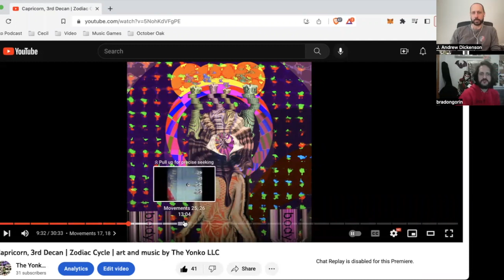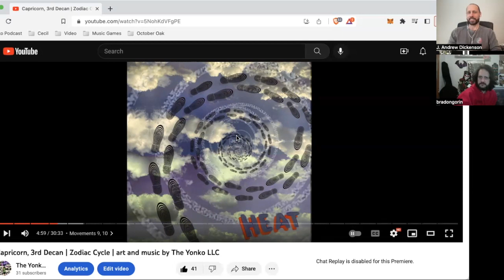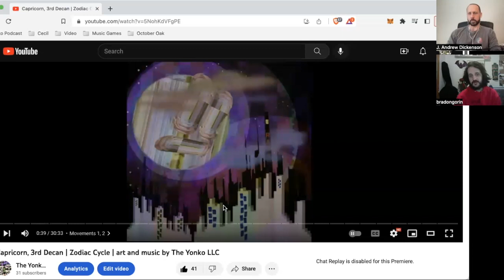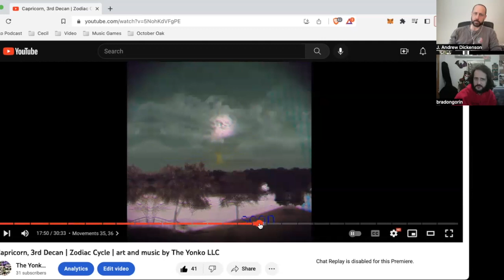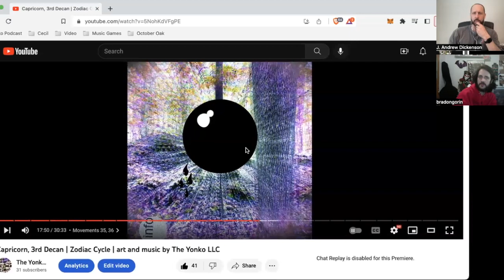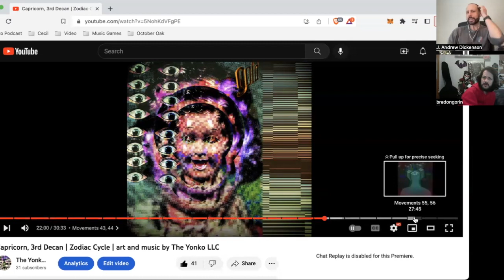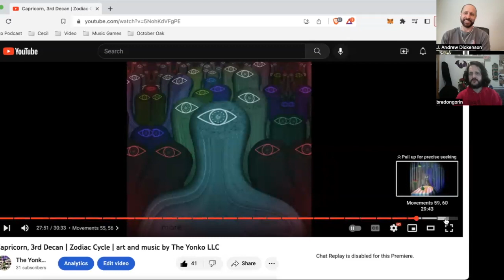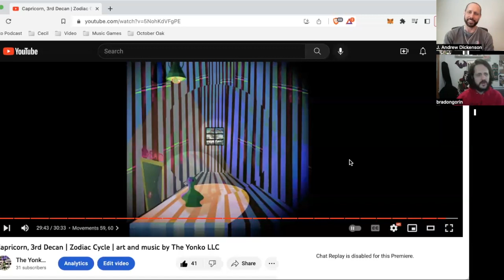Zodiac Retrospective Vol 1.3 - Capricorn Discussion 3 of 3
For the next few episodes we will  be talking about the history of Zodiac thus far. We hope you enjoy the detail oriented insights and organization.
Ep. 05.59

Thank you for enjoying The Yonko LLC. You are important to us.